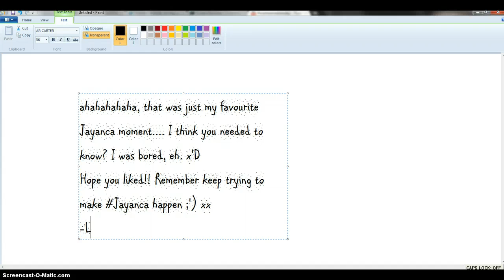Random Jayanca Moment!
Felt like uploading ;)